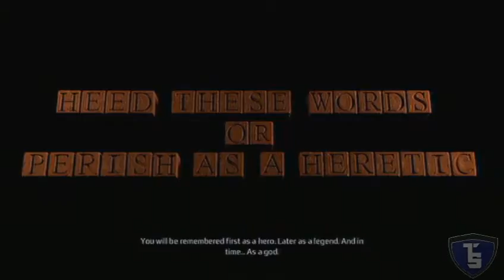Assassin's Creed III Campaign Pt.122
TSoul19 doing live playthrough of Assassin's Creed III Campaign, on the PS3 with live commentary.

I'm using the Roxio Game Capture Card to Record my Game play and a Turtle Beach Ear Force PX21 Headset to Record my Commentary.